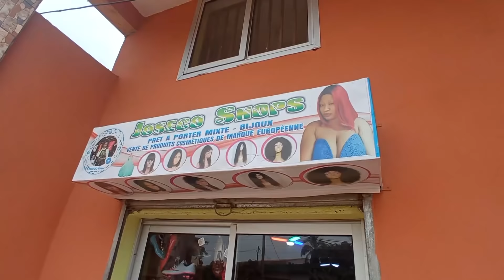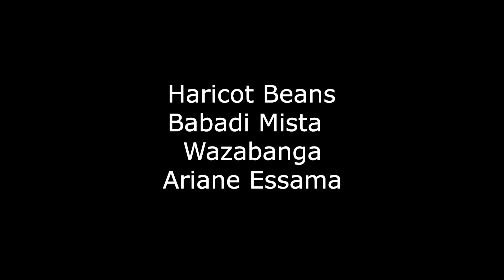LE BON GARS 2.0 - LES RIGOLARDS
Quand on est amoureux, il ne faut pas oublier de comprendre avec son cerveau.

BIA-BIA Films Group

Ghislain Amougou
Les Rigolards

LES RIGOLARDS :
Haricot Beans : Georges Edzisna
Babadi Mista : Emmanuel Nke
Del Piso : Eric Manga

Distribution digitale
William Seugnou